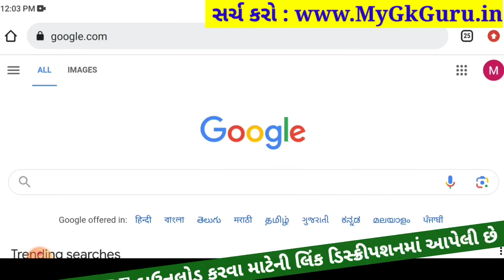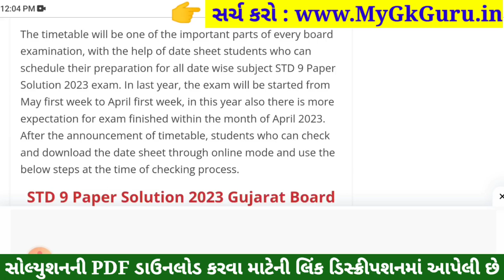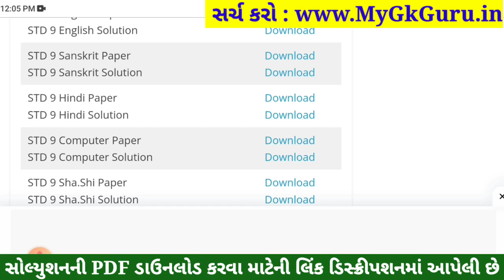STD 9 Hindi Paper Solution 2023 50 Marks, STD 9 Hindi Pratham Pariksha Paper Solution 2023, Dhoran 9